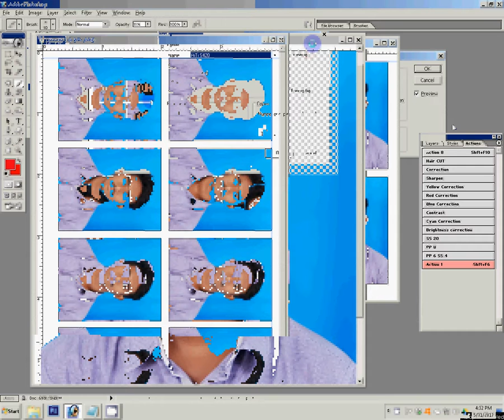how to create passport size photo in photoshop 7.0 cs6 cs5 |make 8 passport size photos in photoshop